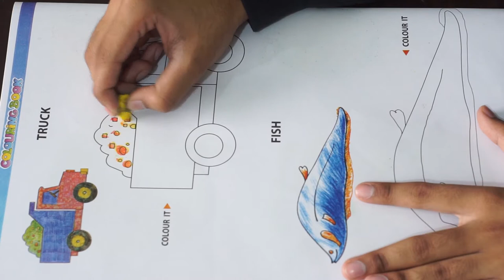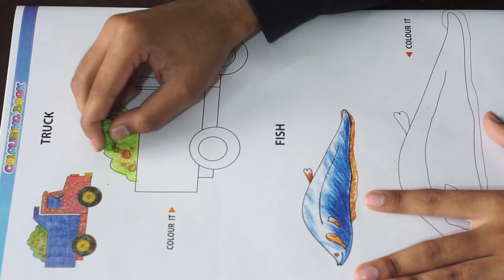Garbage Truck Coloring - Garbage Truck Coloring - Truck Coloring Pages - Dump Truck Coloring Pages